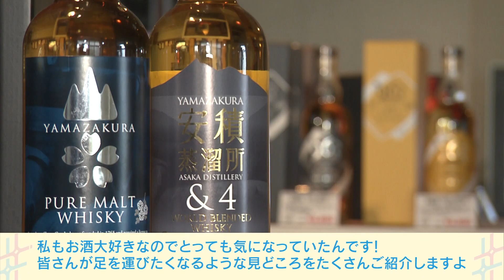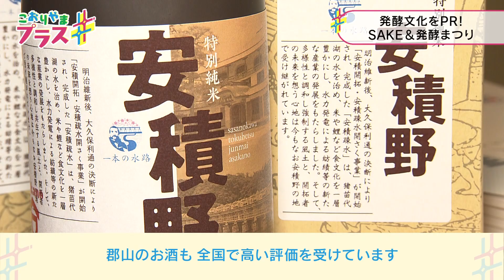「こおりやまプラス」～酒と発酵の魅力に迫る！～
10月25日から27日に開催する「こおりやまSAKE＆発酵まつり」。それに先立ち、郡山伝統の酒や発酵食品の魅力に迫り、当日がもっと楽しめるような見どころなどをご紹介します。（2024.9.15放送　テレビユー福島）

※「こおりやまプラス」とは・・・
テレビを通して県内の多くの視聴者に、福島県郡山市の市政情報や魅力を発信している市政広報テレビ番組です。